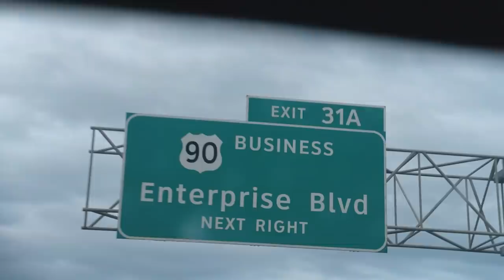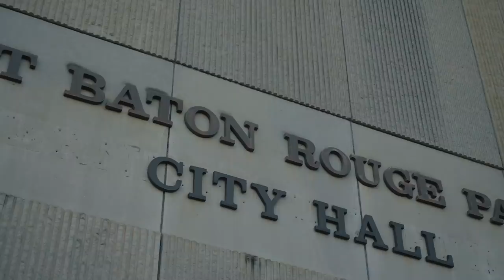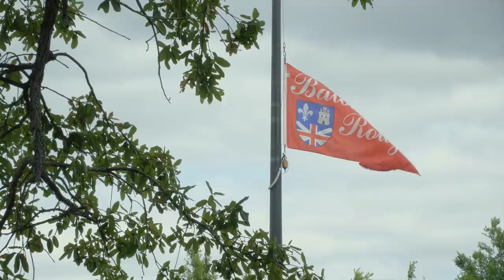SAINTS & SINNERS Episode 3! Baton Rouge, LA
Tune in to SAINTS & SINNERS Episode 3 where Creature and Santa Cruz steer the vans Eastbound and Down towards Baton Rouge, LA to link with Rukus Skateshop, then make a mandatory pit stop at Bourbon St in New Orleans.

Saints 👑  Erick Winkowski, Maurio McCoy, Tom Asta, Jereme Knibbs, Justin Sommer
Sinners ⚔️  Collin Provost, Milton Martinez, Kevin Baekkel, Darren Navarrette, Peter Raffin, Mathias Torres, Jhancarlos Gonzalez, Devin Bagnoli

Filmed By: Lannie Rhoades, Nick Hanson, Noah Quale
Edited By: Lannie Rhoades
Intro Animation: Sam Hitz and Josh Hall

It's been over a decade since Creature and Santa Cruz last took to the highway together. High-level shenanigans and ass-kickin' skateboarding are guaranteed! Follow along at SAINTSANDSINNERS2022 to find out if the Saints & Sinners will be Lurking in a Town near you in 2022!